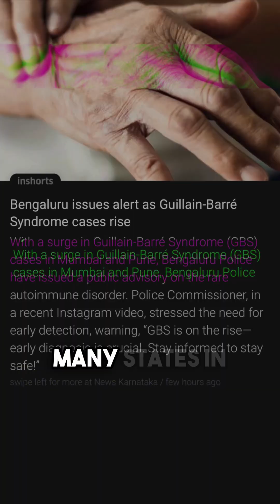GBS outbreak In India!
🚨 GBS Outbreak in India: What You Need to Know! 🚨

A recent outbreak of Guillain-Barré Syndrome (GBS) in India has raised concerns. GBS is a rare but serious condition where the body’s immune system attacks the nerves, leading to weakness, tingling, and even paralysis in severe cases.

🔹 Possible causes? Infections like campylobacter bacteria or viral illnesses
🔹 Symptoms? Weakness, numbness, difficulty walking, and breathing issues
🔹 Treatment? IVIG therapy, plasma exchange, and supportive care

Health officials are investigating the outbreak, and early detection is key! If you or someone you know is experiencing symptoms, seek medical help immediately.

👉 Stay informed, stay safe, and follow for more updates!